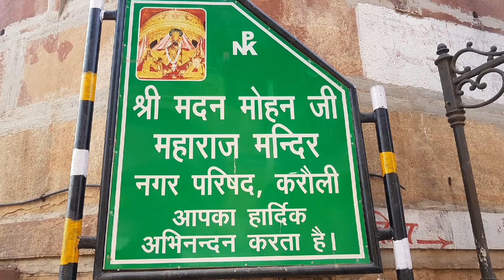Shri Radha Madan Mohanji Mandir Karauli Rajasthan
Shri Madan Mohanji Mandir Karauli Rajasthan